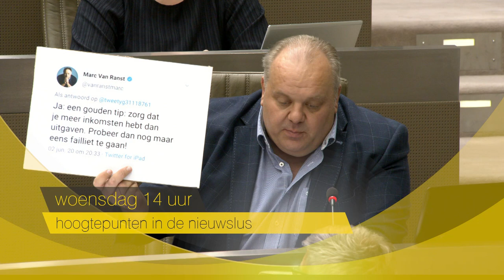De Koepelzaal Live: "Ik ben gechoqueerd door een tweet van Marc Van Ranst" - Guy D'haeseleer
De Koepelzaal Live: Iedere woensdag vanaf 14u op vlaamsparlement.tv. Stem af op Telenet (kanaal 42), Orange (kanaal 80) of Proximus TV (kanaal 175). Daarna 24u te bekijken in onze nieuwslus.